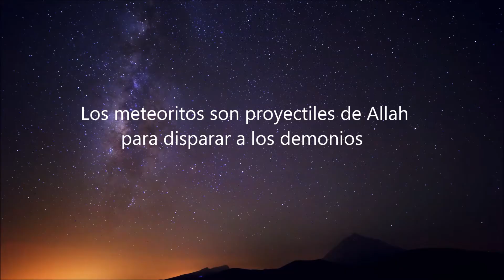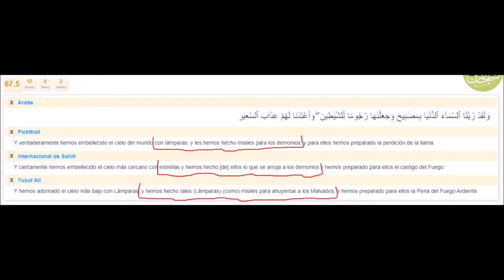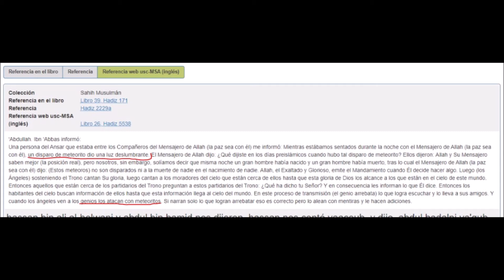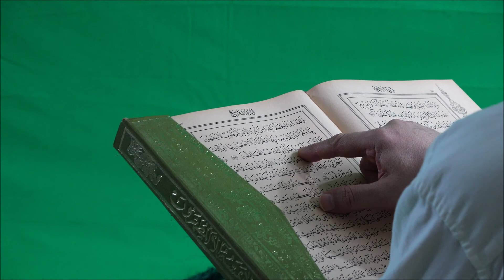Errores Científicos Del Corán: Los meteoritos son misiles para disparar a los demonios.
La sura 67:5 nos demuestra que el Corán lejos de ser un libro Divino, es un libro muy humano y fabuloso.